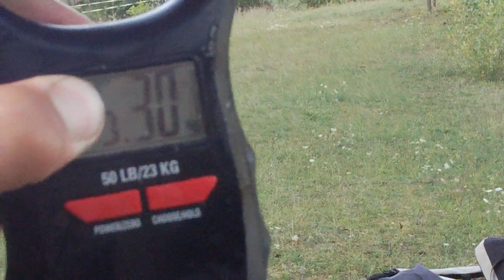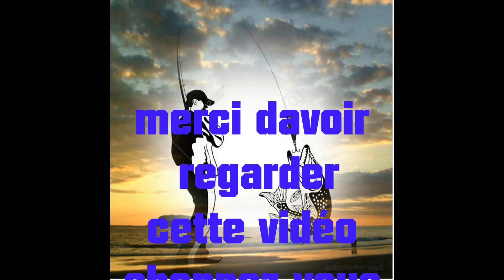une magnifique session de pêche à la carpe de 92 heures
peche